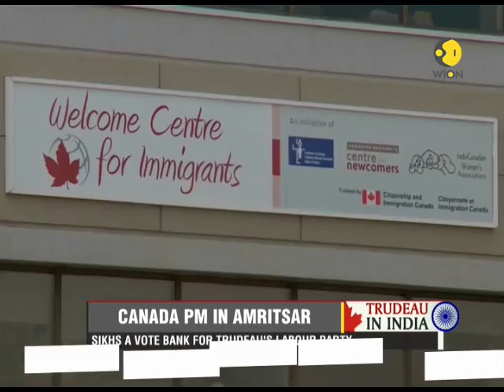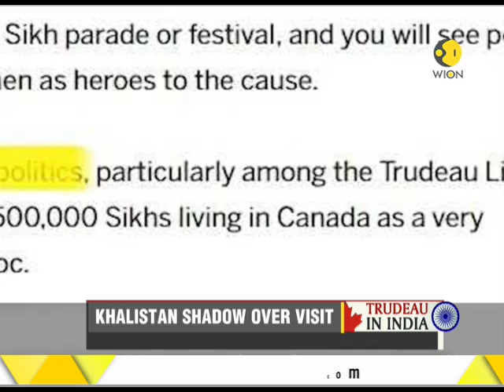Canadian PM in Amritsar on day 4 of his visit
This segment of WION brings to you latest information on Canadian PM Justin Trudeau 7-day visit to India. watch this clip to know more.